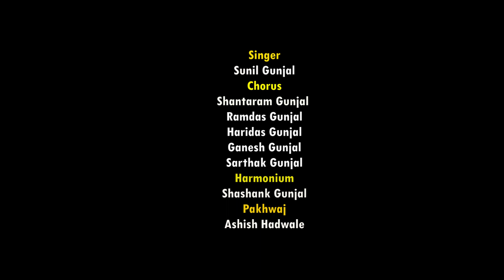किती आनंदी आनंद आज या झोपडीत माझ्या | सुंदर भजन | Yogiraj Film Creations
Artist :
Lead Singer  : Sunil Gunjal
Harmonium: Shashank Gunjal
Pakhwaj : Ashish Hadwale,
Chorus : Shantaram Gunjal,Ramdas Gunjal,Haridas Gunjal,Ganesh Gunjal,Sarthak Gunjal,